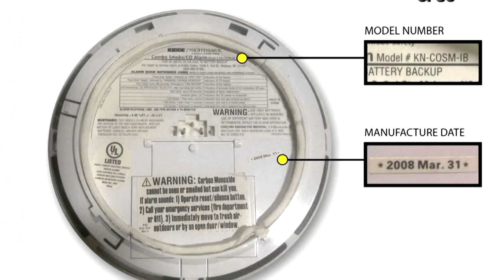5 SMOKE ALARMS VO KSNVc2df 140